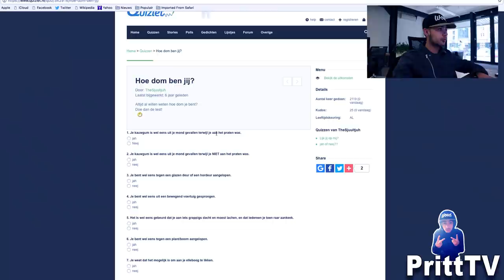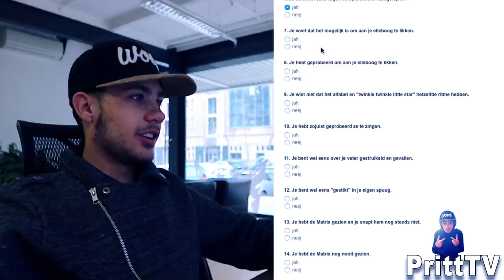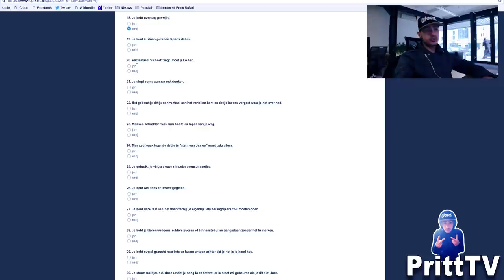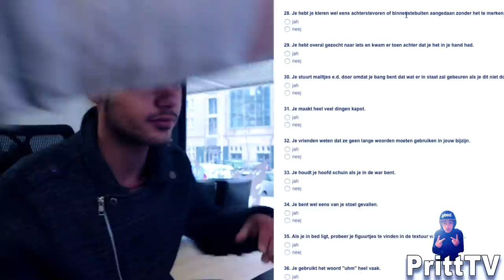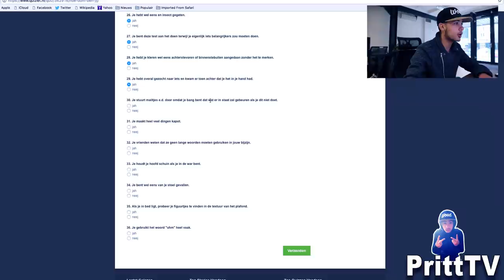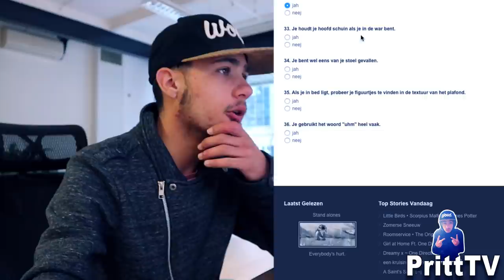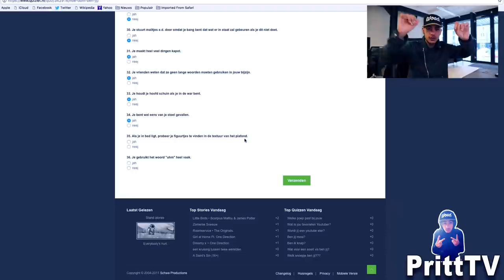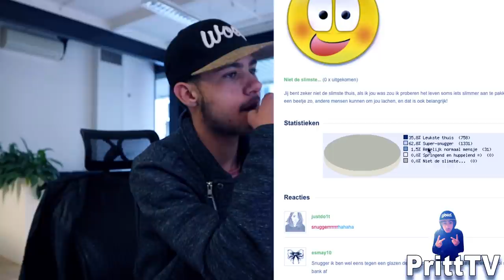HOE DOM BEN IK?? - PrittTV VLOGS - 🤕🤕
VOLG ME OP SNAPPCHAT : pritttvyt